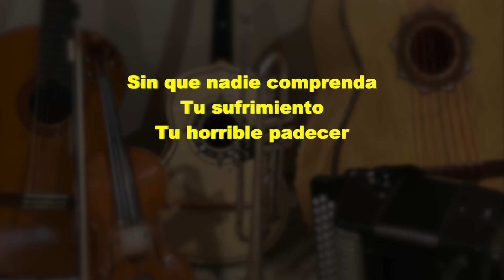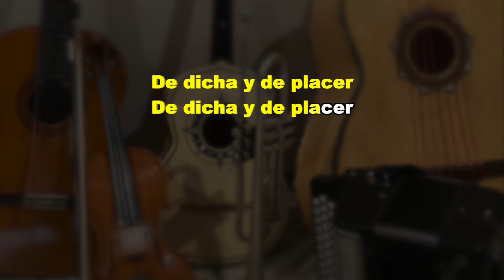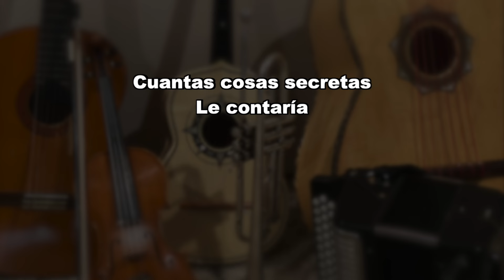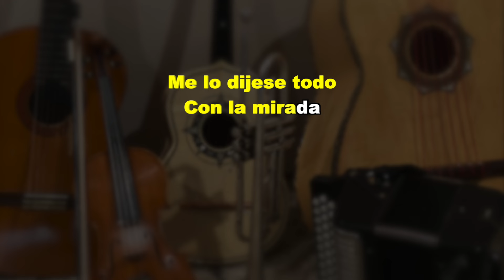Alma Mia - Puro Mariachi Karaoke - Mariachi Los Camperos de Nati Cano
Este tema esta en "Re/D"

Si tienes preguntas mandanos un whatsapp al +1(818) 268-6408 o por este enlace